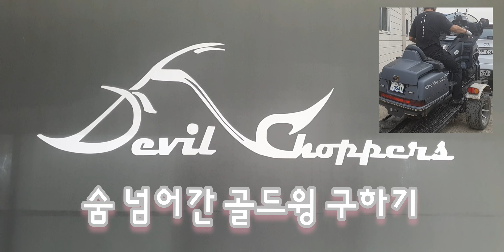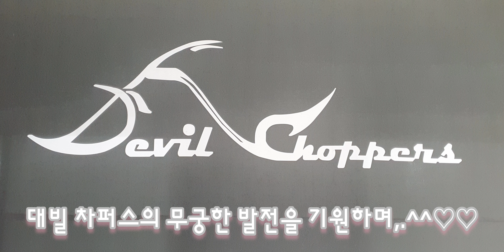숨 넘어간 골드윙 살리기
남자는 할리?
두구두구 두구둥~~~

심장을 울리는 고동감
마초적 느낌의 최고 정점

그~
할리로 가기위한 입문으로
골드윙을 ~

골드윙은 대형 바이크중 가장 안정적인
포지션을 가지고 있어 입문 바이크로는
가장 안전하다고 하여 ~~

이제
대형 바이크가 몸에 촤아아~악
붙는 느낌?...^^

로드킹을 눈여겨보며
초보 대형빈이크 입문자를 위해 헌신 한
골드윙을 더 좋은이에게 보내려는데...

가기싫어 심술을 부리는것인지?
요즈음 이렇게 깽판을 부린다...^^

완벽하게 부활 시켜서
보내고야 말것이다~~~^^